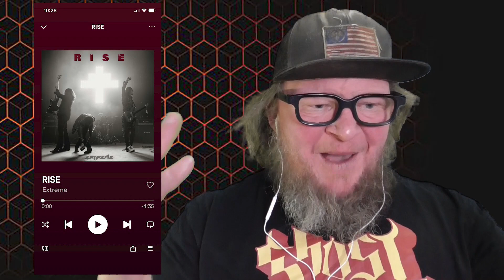EXTREME - Rise (First Listen)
Extreme are back , and they have announced a new album is coming. Today we checkout the single "Rise" from Extreme. Are you a fan of the band? Get in the comments and tell me all about it.